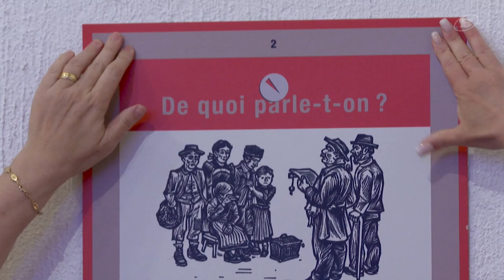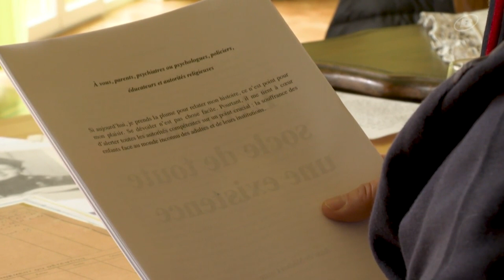Erinnerung an Verdingkinder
Das Schicksal der Verdingkinder soll anerkannt werden. Verschiedene Gemeinden in der Region erinnern zurzeit daran.